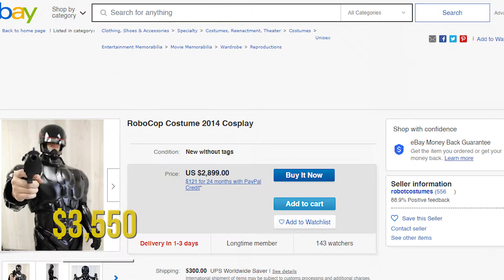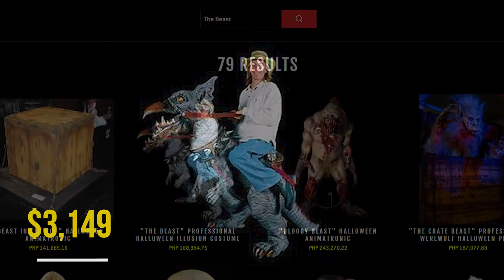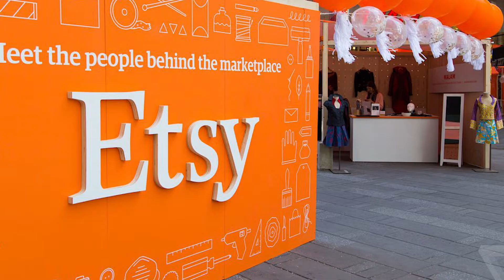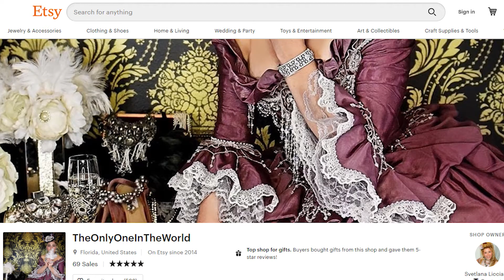Most Expensive Halloween Costumes | 2020 🤡🥋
Today D' Lux Life brings you 10 of the most expensive Halloween costumes ever made!

10-ROBOCOP
You can walk around town as a Robocop and nobody will point at you and laugh. Instead, they will gasp at your creativity. This is exactly what happened when this guy spent $3550 on a Robocop costume bought from eBay! The costume had everything and was made from high quality black plastic. It was full length with a very nice fit and also had matching accessories such as a gun and a helmet!

9-THE HUNTRE
Nailing a costume is a hard job! You need to focus on and replicate even the minutest of details. This involves all of the accessories, the makeups, even the scars your character might have. This is what the $1600 costume of The Huntre involved: EVERYTHING. The Huntre is a character from Dark Creations ATX which are a book series. The character has a very detailed costume with a fur top, a bone necklace, chunky belt, armor, skulls hanging from the belt hooks, and so on. It involves a lot of different textures and parts of the costume.

8-THE BEAST HALLOWEEN ILLUSION COSTUME
Now, naturally making a beast at home is kind of impossible and very hard to manage. So, this guy decided to just spend $3149 and get it online. Given the outcome that he had, we respect his choice!

7-IRON MAN
The suit has EVERYTHING and to wear it is to be the coolest thing in town! So, when this guy found a $4100 Iron Man Armor Costume Mark 47 XLVII, he decided to go for it! The suit is crafted with state-of-the-art building techniques and is custom made to fit its wearers. Moreover, it is so detailed that you can even add a ventilation cooling system and walking sound effects!

6-GAME OF THRONES
It is a show with everything: thrill, adventure, tragedy, and insane characters with equally insane outfits! One of these was wedding gown of Margaery Tyrell which everyone fell in love with! So, Etsy decided to create its replica with unimaginable details! The designer added over 300 handmade roses! Everything about this dress is perfect from head to toe and all you need to do is pay $9259!

5-BEAUTY AND THE BEAST
KMK Designs took over our dreams and came up with a $9900 dress made from over 14 yards of silk taffeta, 100 yards of lace, several yards of silk dupioni for the roses, 700 Swarovski crystals. Together, all of these elements created the perfect Beauty and the Beast dress for your dream Halloween costume!

4- ROCOCO COSTUME
This costume was made on the request of a particular seller and was created by the Etsy seller: TheOnlyOneInTheWorld. The costume involves crazy details and costs around $15,000!

3-DAFT PUNK HELMET REPLICA
If there is one thing almost all of have been amazed by and gotten heart eyes over is the Daft Punk Helmet with its crazy LED lights and its immense cool factor! So, again, Etsy didn’t disappoint and its seller Volpin created its replica with chrome and LED lights selling at a price of around $25,000! WOW!

2-MARIE ANTOINETTE
Marie is one of the most iconic figures of history. Her mention is strewn around hundreds of books and a lot of movies have been made to honor her. Naturally, a lot of people want to live a day being her and try to nail her wedding dress from the movies. So, an Etsy seller: Blueberry Costumes came up with this insanely detailed dress which would take one around 4-6 months to sew and an additional couple of weeks to ship. Naturally, with this amount of effort the cost is high; $2267, but trust us when we say that it is totally worth it in the end.

Are you ready for number 1? Here we go!

1-MERMAID COSTUME
This gorgeous dress is a product of the collaboration between SpikedSeltzer and Black Panther costume designer Ruth E. Carter and is a part of a giveaway! The costume will be personalized to fit the body of its wearer and is worth around $25,000! So, if you want to live one day as a mermaid, well look no further!

Well, this is it folks! What was your favorite costume and why?

Halloween is right around the corner, so we suggest that you start thinking about your costumes already and sincerely hope that you nail it!